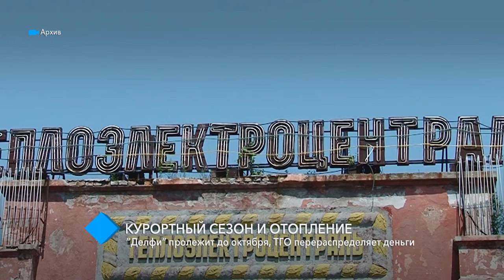Заседание комиссии по ЖКХ: “Делфи” пролежит до октября, ТГО перераспределяет деньги